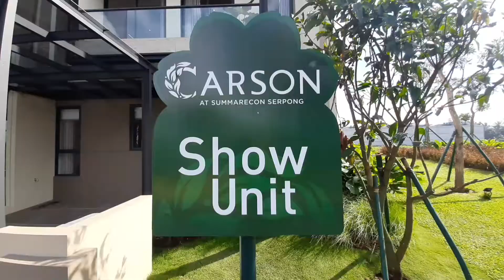Show unit type 8 Carson Summarecon Serpong Tangerang Rumah modern minimalis tropis terkeren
Developer Summarecon Serpong kembali meluncurkan Cluster Terbaru nya yaitu

CLUSTER CARSON
Lokasi : Scientia Garden
Unit Indent : 24 Bulan

Lokasi dan akses :
Dekat UMN 7 menit
Dekat SMS Mall 10 menit
Dekat akses Tol Jakarta - Merak 13 menit
Dekat Bethsaida Hospital 12 menit
Dekat ke AEON Mall BSD 15 menit
Dekat ke Akses Tol JORR 2 (15 menit)
Dekat ke Q Big Mall 14 menit

Fasilitas Cluster
- Club House
- Swimming Pool
- Jogging Track

Tipe Unit
- Tipe 8x13,5
- Tipe 9x13,5

Free Glass Canopy
Free SmartHome
Living Room Cabinet & Kitchen Set by IKEA untuk tipe 8

harga mulai 2,6 Milyaran
NUP 25 JUTA

JANGAN KETINGGALAN LAGI ATAU MENYESAL LAGI !!!

Info lebih lanjut dan Kunjungan show unit selama masa pandemi hubungi
ELLEN WIDJAJA
Klik whatsapp di bawah ini